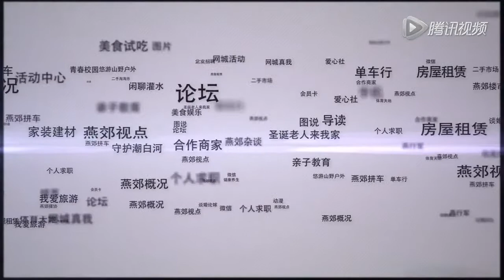著名演员李小冉恭祝燕郊网城成立十周年快乐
著名演员李小冉恭祝燕郊网城成立十周年快乐 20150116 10:10

樱尚恭祝大家新春快乐

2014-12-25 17:01 来源于 腾讯视频 视频地址 .